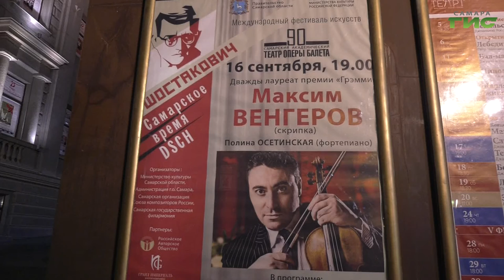В Самаре продолжается международный фестиваль искусств "Шостакович. Самарское время. DSCH"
В Самаре продолжается международный фестиваль искусств "Шостакович. Самарское время. DSCH" при поддержке Министерства культуры и администрации города. Среди приглашенных — выдающиеся артисты и музыканты. Побывала на много жанровом фестивале Елена Малютина.